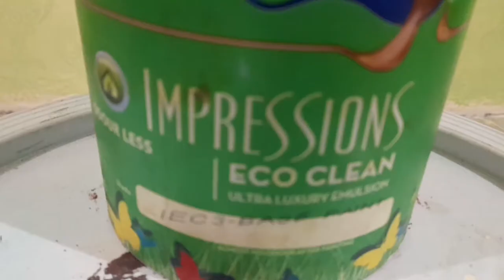3 March 2022 My new paint work H.P Shimla (interior designer ) 📞